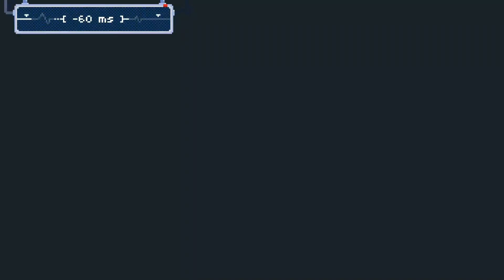Rhythm Doctor X-KOB Kingdom of Balloons S+ v0.16.0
Rhythm Doctor